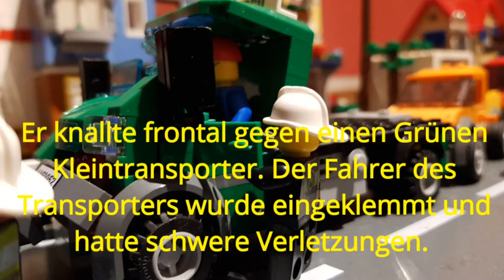**ABEND NEWS** Tödlicher Unfall in Legokirchen. Mann in Lebensgefahr!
Bei einem Überholversuch knallte ein 36 Jähriger Mann  in seinem Blauen Pkw Frontal in einen Grünen Transporter. Die Fahrer beider Fahrzeuge stecken in Lebensgefahr! Die Legocity Nachrichten berichten.